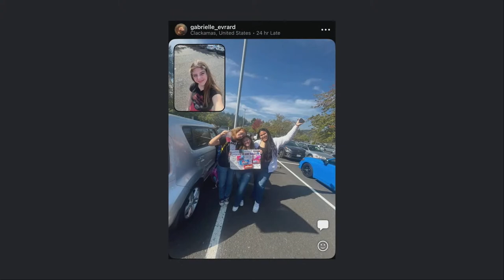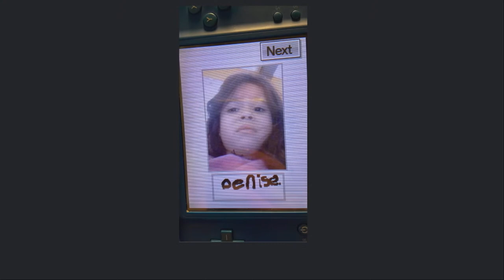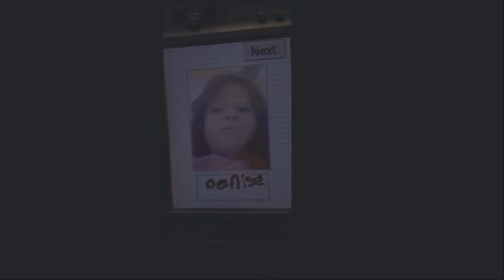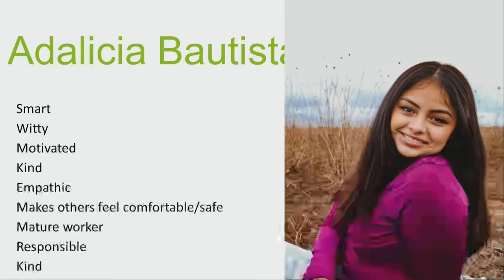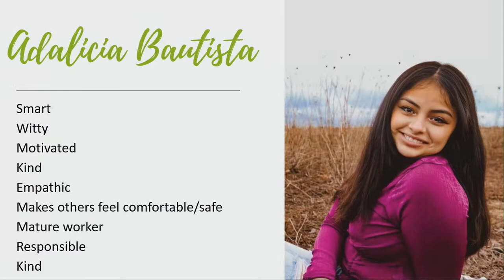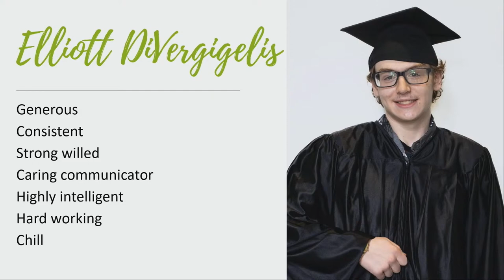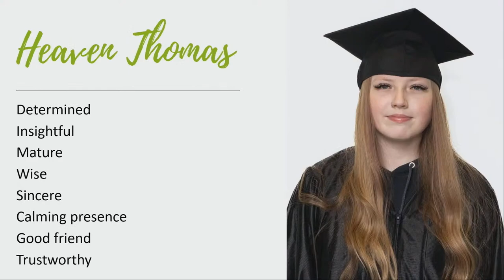2023 Clackamas High School Graduation Ceremony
2023 Clackamas High School Graduation Ceremony | June 15, 2023 | Providence Park